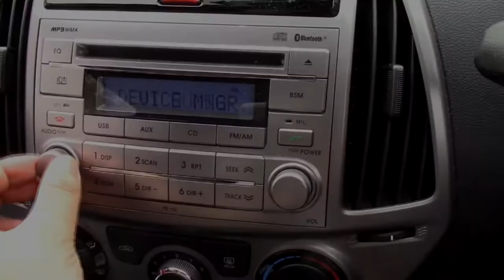Long Island Radio - JVC Broadcasting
With RADIO ADVERTISING your Products or Services can be offered to your customers wherever they are listening.
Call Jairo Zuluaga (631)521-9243